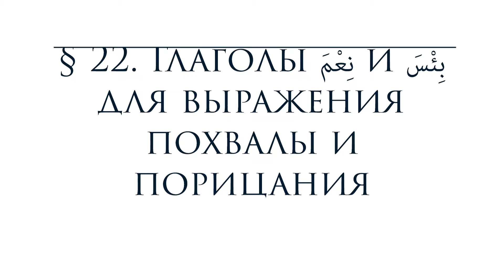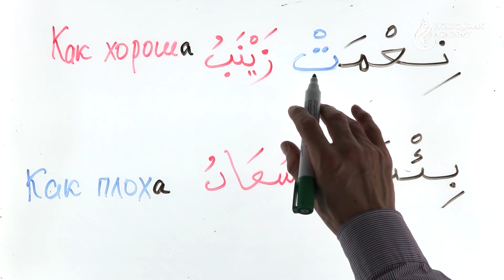§ 22. Глаголы نِعْمَ и بِئْسَ для похвалы и порицания (فِعْلاَ نِعْمَ وَبِئْسَ لِلْمَدْحِ وَالذّمِّ)